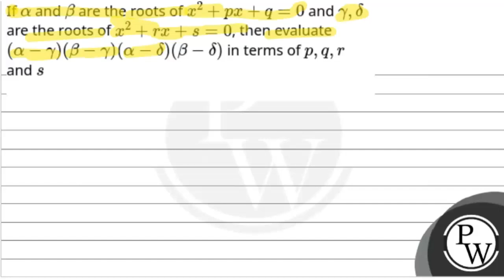If \\(\\alpha\\) and \\(\\beta\\) are the roots of \\(x^2+p x+q=0\\) and \\(\\gamma, \\delta\\) ....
If \\(\\alpha\\) and \\(\\beta\\) are the roots of \\(x^2+p x+q=0\\) and \\(\\gamma, \\delta\\) are the roots of \\(x^2+r x+s=0\\), then evaluate \\((\\alpha-\\gamma)(\\beta-\\gamma)(\\alpha-\\delta)(\\beta-\\delta)\\) in terms of \\(p, q, r\\) and \\(s\\) 📲PW App